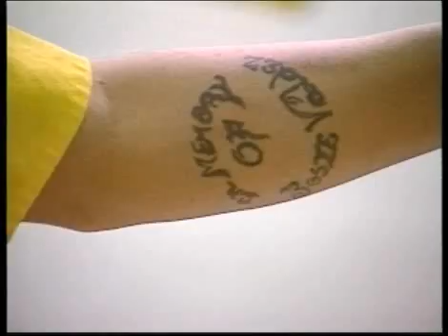Gangs: It's Your Life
Gangs: It's Your Life provides a hard-hitting introduction to the realities of gang life for young viewers who may have only been exposed to a media fantasy.

The film examines the complex reasons why youth join gangs, the frequently unforeseen and tragic consequences of gang activity, and the ways in which young people can find viable alternatives and make more positive choices.